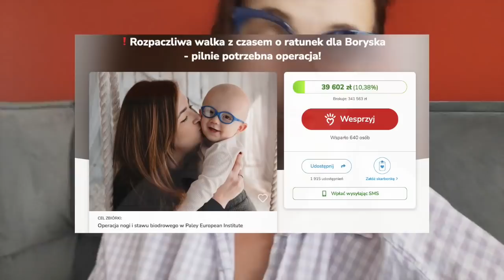VLOGMAS * POMOC DLA BORYSKA * DEKORACJE U MAMY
Snp: mamtosia